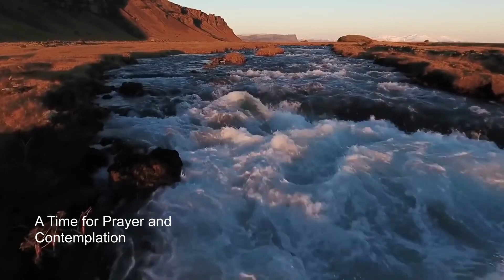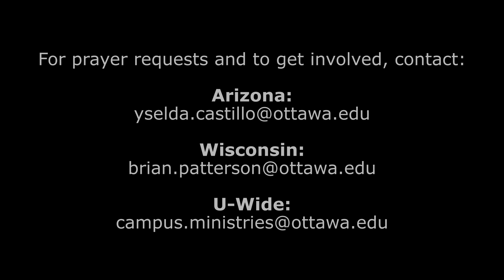living faith chapel series